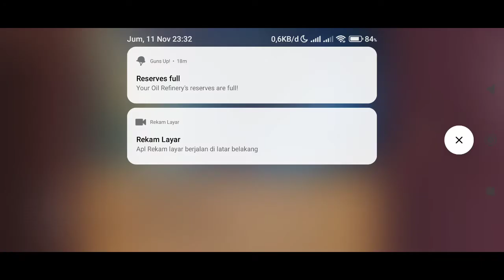Pos Musim Dingin | Ahli Waris yang Hilang | Westland Survival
Kita kembali menyersng pos bandit untuk memperolrh item untuk meja pekerjaan Kita. Bakalan dapet item untuk meja apa di serang kali ini?

Oh iya, pastikan untuk membawa pakaian tebal karena cuaca dinginnya benar-benar menusuk loo